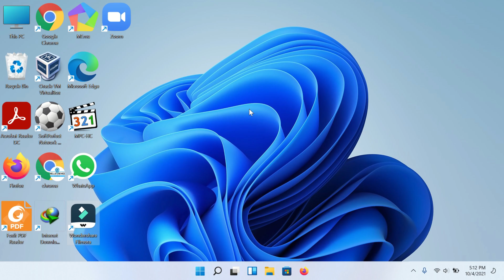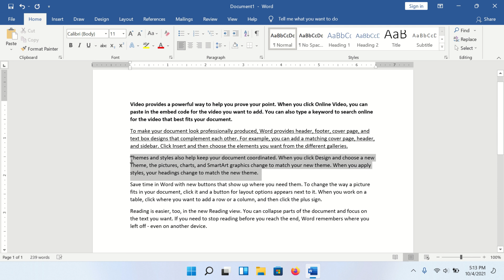Hide or Show Menu and Ribbon Bar in Ms Word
This video is about how to Hide or Show Menu and Ribbon Bar in MS Word. sometime we are unable to find and Show the ribbon in Office. this is very easy to hide or show the Ribbon but if you not know how hide or show. Microsoft Office contain that Disappearing Ribbon bar due to unknow reason. Ribbon toolbar in Microsoft Word contain tool to use different task. this video will help you to Finding a Lost Menu Bar.